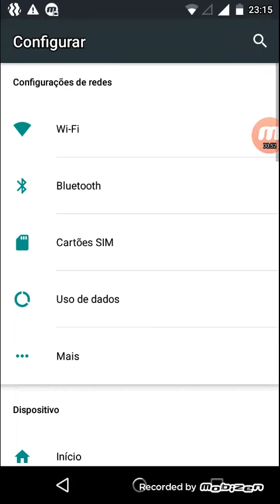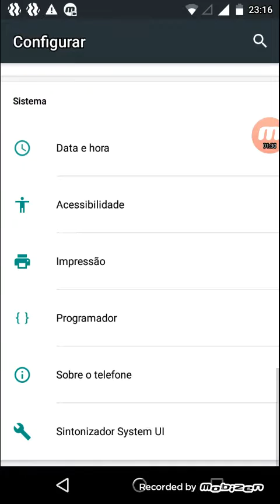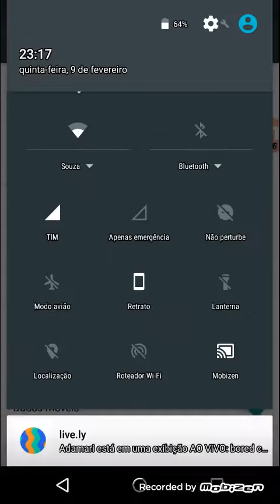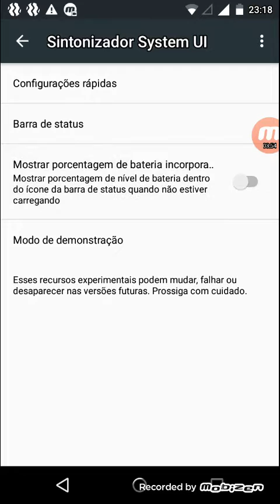Como mostra a porcentagem dá bateria moto g3